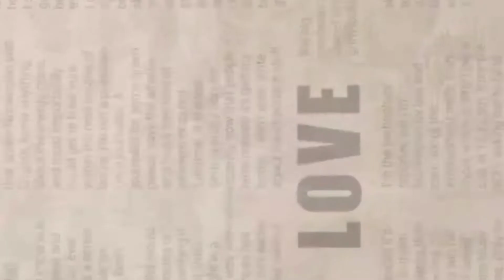dailyvlog 07 aaj mere ghar khon aaya🤔🤔🤔🤔🤔 🤗